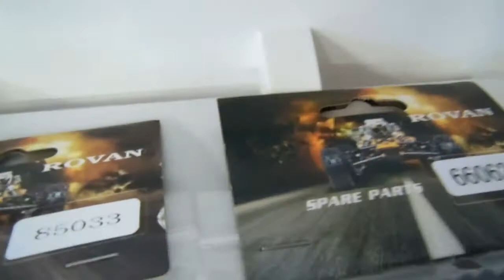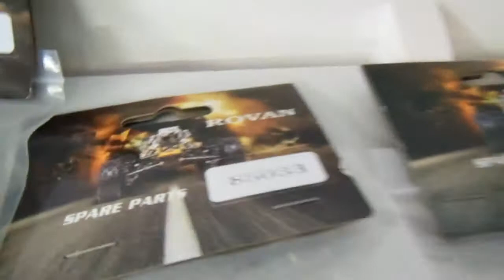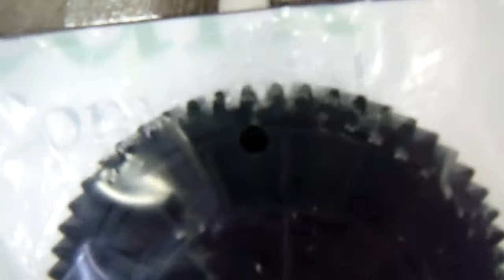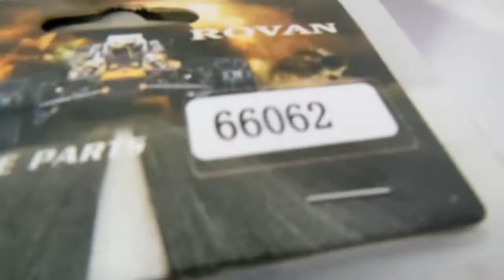85033 Kit Engrenagens Spur do Automodelo Baja 1/5 - dest Caxias do Sul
Pedido 2380 fechado pelo Sandro, de Caxias do Sul-RS.

Automodelos
Aeromodelos
Drones
Barcos
Lanchas
Helicópteros